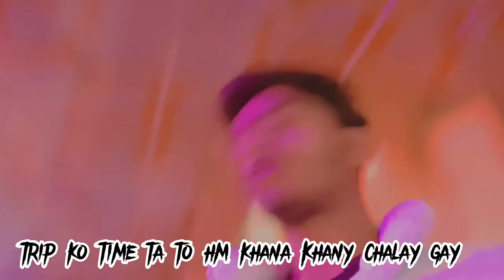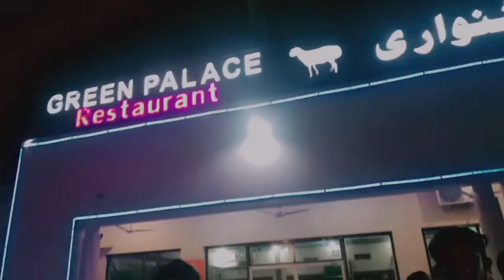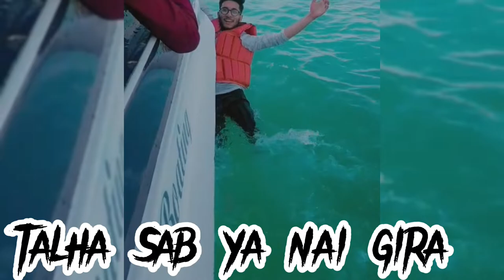khanpur dam deauty 💥|jet sky |boating |orange lake |trip |Muzammilvlogs